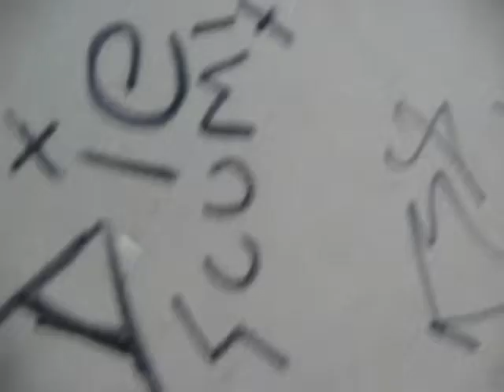SOUTHERN PSYKOLOGY - DEAD BY DAWN......LATFO.COM